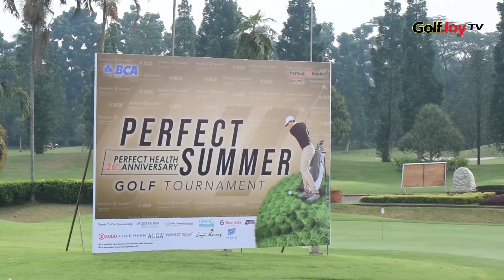PERFECT HEALTH & BCA KAMPANYEKAN HIDUP SEHAT LEWAT TURNAMEN GOLF